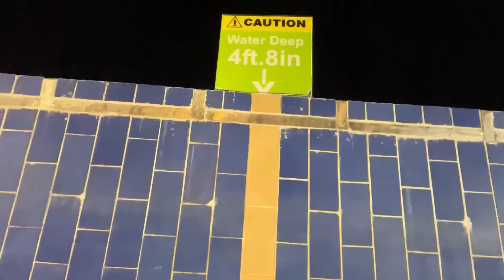24 HOUR OVERNIGHT WATERPARK CHALLENGE!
24 Hours Overnight WATERPARK Challenge!